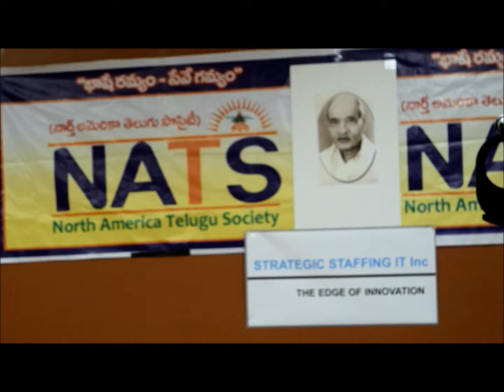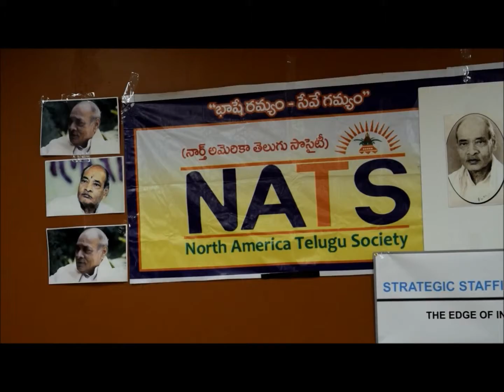P. V. Narasimha Rao BirthDay NATS Detroit